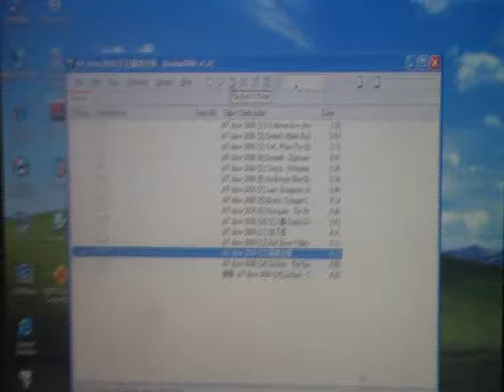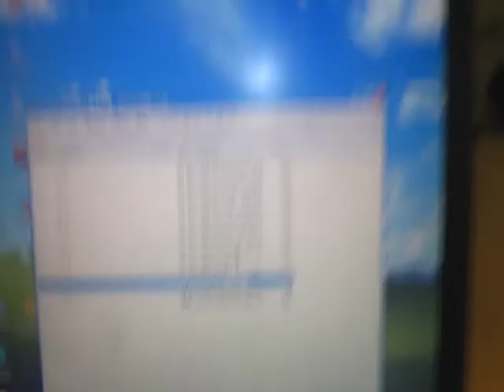PC + DAC Horizontal Bi Amp - Bi-wired